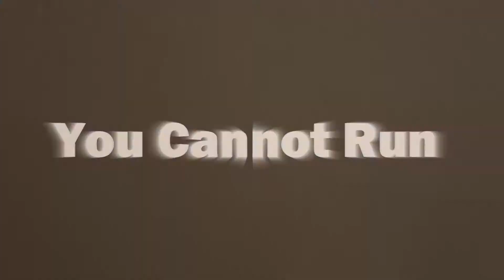Fade (A-Level media project)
Trailer for A-Level media. Produced, edited and directed by Skorpion